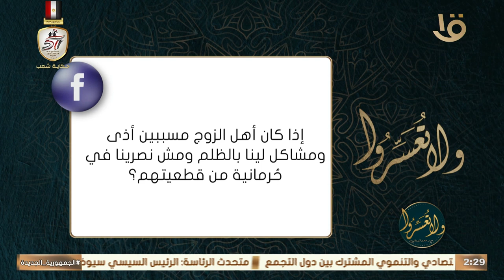أهل زوجي مسببين أذى ومشاكل لينا بالظلم.. هل هناك حرمانية من قطيعتهم؟ .. د. عمرو الورداني: ماتقطعيهمش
ولا تعسروا | أهل زوجي مسببين أذى ومشاكل لينا بالظلم.. هل هناك حرمانية من قطيعتهم؟ .. د. عمرو الورداني: ماتقطعيهمش